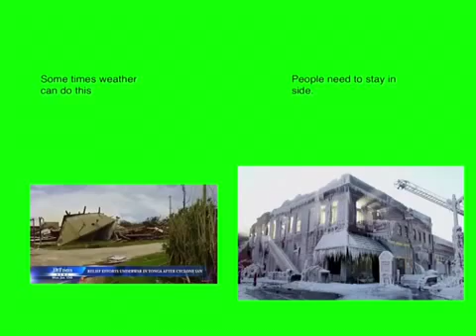Crazy weather by Makayla